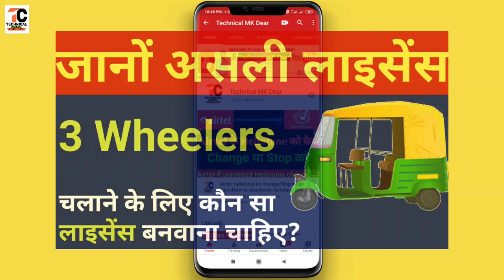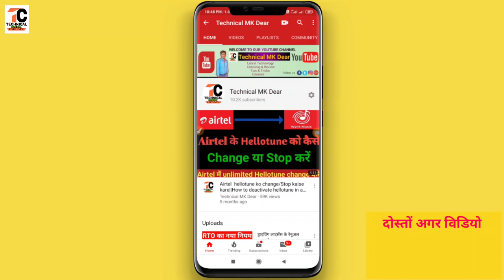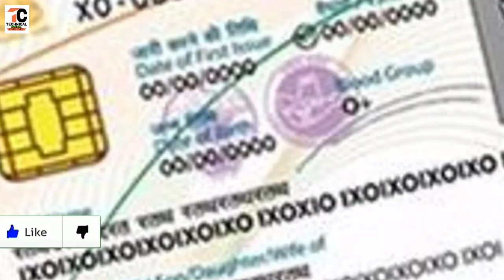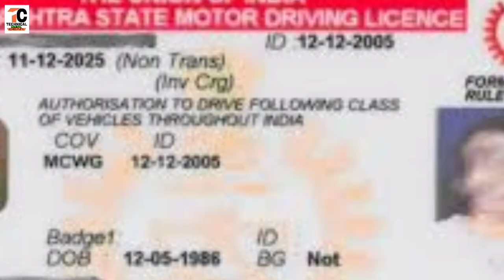जानों 3 Wheelers चलाने के लिए कौन सा ड्राइविंग लाइसेंस चाहिए?||3 Wheelers driving licence in india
Hi

  Dosto Is Video me Maine Aapko ye bataya hai जानों 3 Wheelers चलाने के लिए कौन सा ड्राइविंग लाइसेंस चाहिए?||3 Wheelers driving licence in india
pasand aayega.
Thank you so much .

Your quries-
3 Wheeler licence apply,
3 Wheeler auto rickshaw licence,
there wheeler licence online,
three wheeler licence document,
types of driving licence in india,
lmv 3 Wheeler cab,
3 Wheeler licence fees,
What is LMV 3 Wheeler NT,
Can LMV license drive auto rickshaw,
What is 3w NT,
What is the fees for driving Licence,
Is LMV valid for two wheeler,
What is 3w TR,
What is the difference between LMV and LMV NT,
Which vehicles comes under LMV,
Can LMV Ilicense drive Innova,